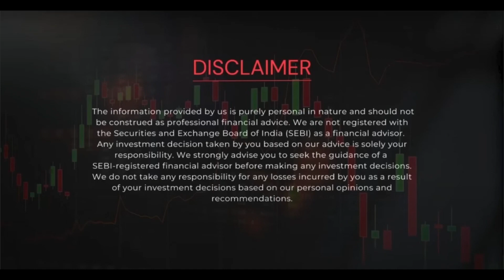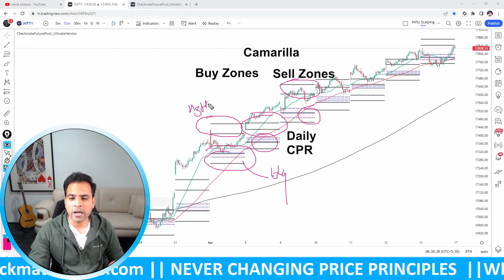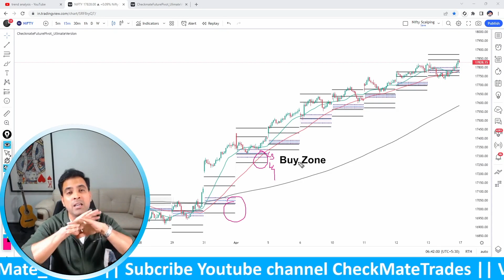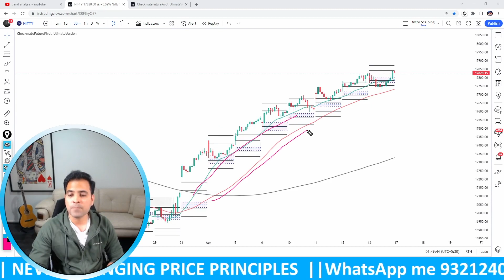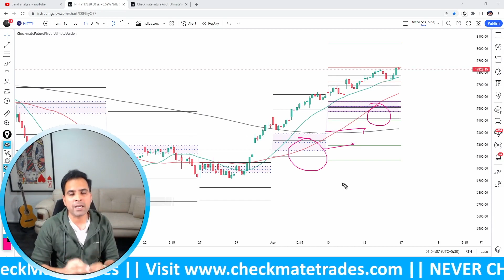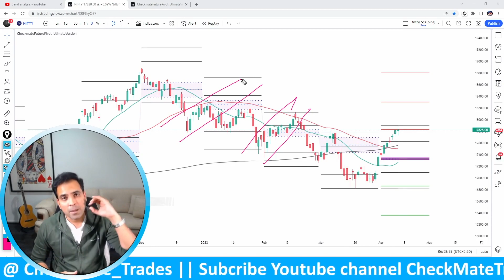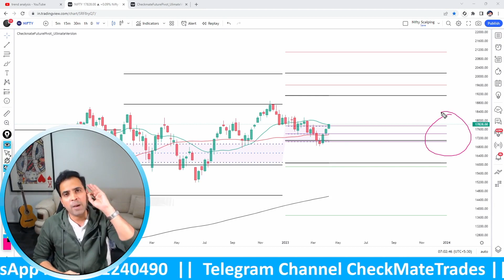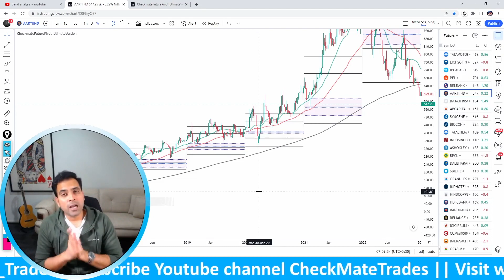Top 10 Methods: Trend & Technical Analysis of Stocks for Beginners in Hindi | Stock Market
Learn the Top 10 Methods of Trend & Technical Analysis of Stocks for Beginners in Hindi | Stock Market | Perfect for beginners in the stock market! - This video is a great resource for those looking to understand trend and technical analysis techniques in the stock market, explained in Hindi and perfect for beginners.

Just click on the below link to open a Demat Account with leading Discount Brokers:

CheckMate Trading Course Highlights -
- Lifetime access to scanners
- Lifetime access to Premium Swing Trading Dashboard for one screen view of stock market
- Lifetime access to CheckMate Swing Traders Club
- Lifetime support and mentorship
- Lifetime access to all my future analysis & research
- Lifetime access to trading workshops organized for the Club members
- Lifetime access to Premium CheckMate Swing Trading Indicators

CheckMateTrades premium Indicators -
CheckMate Trades - Future Pivots (Next Day/Next Week/Next Month/Next Year Pivots)

Happy Trading & See you on the other side where Trading is a profitable Business!!!

Timecodes
00:00- Introduction to Technical Analysis
02:11 - checkmate future indicator
05:17 - Ascending CPR
06:26 - Rising camarilla Buy zones
08:36 - Simple moving average
09:36 - Looking at the railway track pattern on higher time frame
11:27 - Ascending CPR
13:26 -  Ascending CPR - Higher CPR
14:19 - Swing analysis on Higher time Frame
15:21 - Looking at the camarilla placement
17:19 - Looking at the Railway track Pattern
18:41 - Yearly CPR Yearly camarilla levels